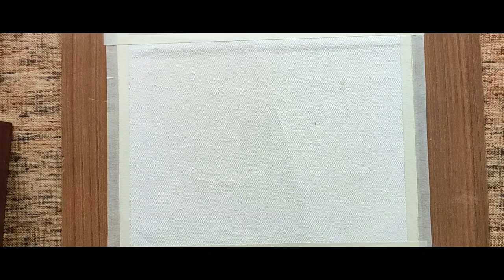ALONE TREE || painting for beginners || step by step || acrylic art